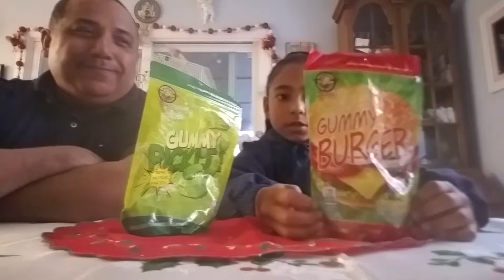TRYING SODAS AND GUMMYS!!